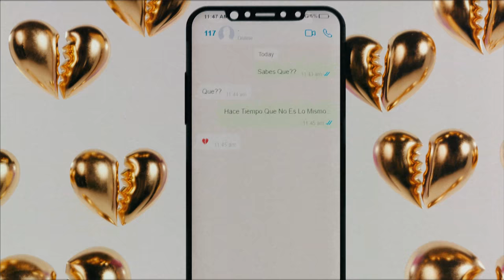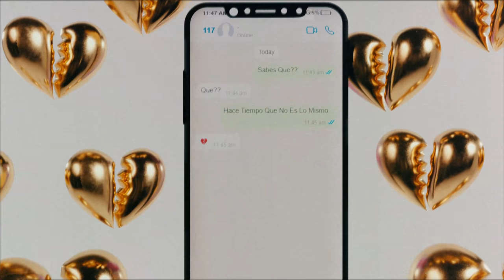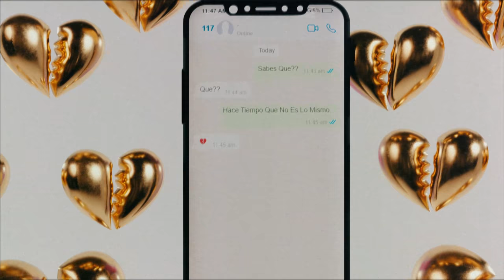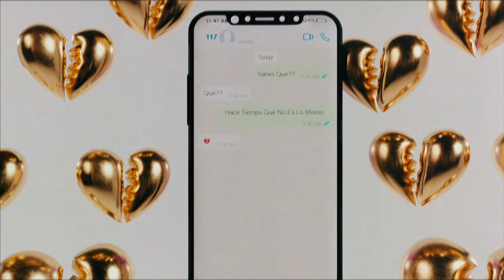No Es Lo Mismo- @noswxldo274 & Gian El Astronauta (Gold Edicion)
Credits:
Producer: Gian El Astronauta & Noswxldo
Writer: WM
Mixed: Wordmafia Mx
Wordmafia Records® S.A de C.V  In Associations ONErpm® Mexico S.A de C.V